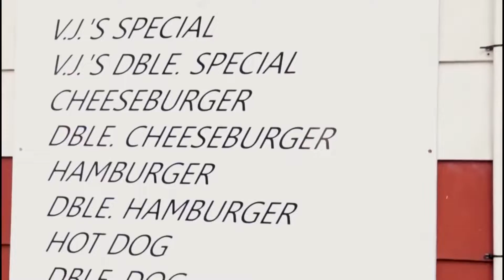NIC DEMSKI TALKS HOCKEY WITH JESSE WHILE EATING A BURGER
Jesse Pollock sits down with longtime childhood friend and hockey rival Nic Demski to reminisce on high school sports and how Demski is 'living the dream' as the Blue Bombers attempt to repeat as Grey Cup Champions.